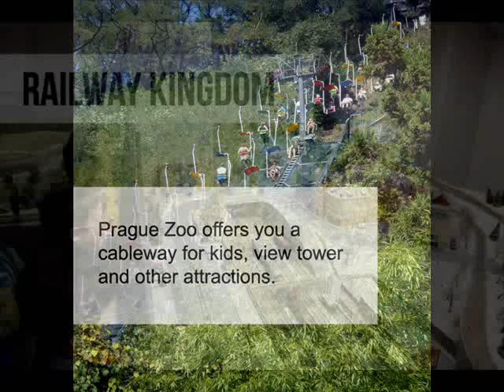Where To Go With Children In Prague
Children in Prague! Tips about interesting places where to take your children in Prague by Bohemia Apartments.